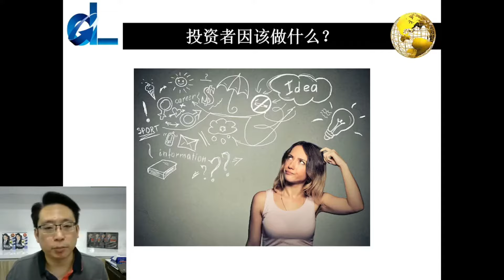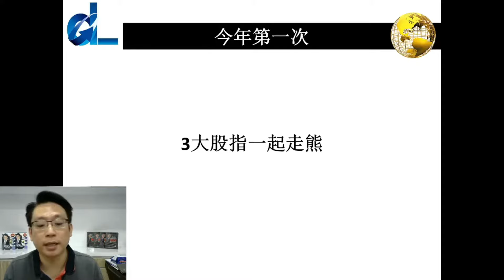Daniel Loh 老师股票投资大师班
作为投资者! 我们的工作是知道何时在高位卖出
何时在低位买入!
加入我们的免费研讨会, 了解所有 5 大迹象, 并知道如何在股市大跌后买入低点!